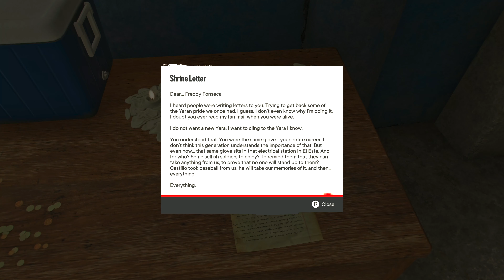La Clavadora! Far Cry 6 Stealth Gameplay Xbox Series X [4K60]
Stealth gamplay using the resolver weapon La Clavadora. Brutal kills.. minimal hud seetings.